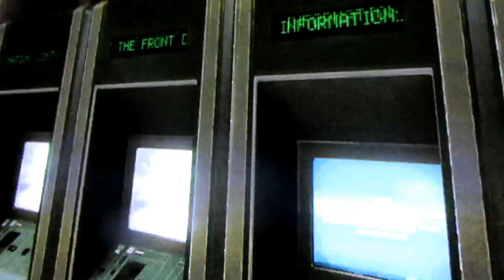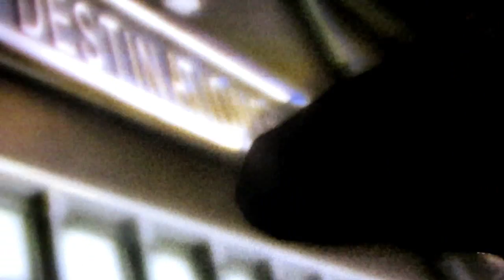Can't Breathe | Let's Play Stupid! Heavy Rain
Breathing is hard. Why does nobody help?

Heavy Rain blew my mind when it came out. In fact, it still does! Main difference being, now I play to LOSE.